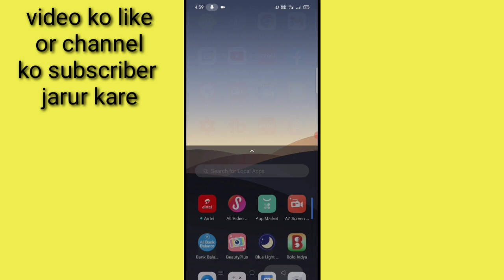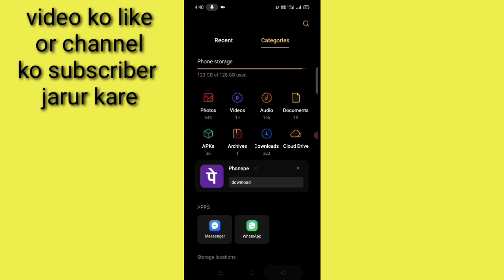how to download YouTube video thumbnail।। YouTube video ka thumbnail kaise download kare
is video me bataya gaya hai friends ki apne YouTube video ka thumbnail kaise download kiya jata